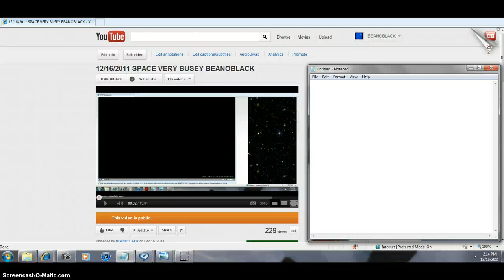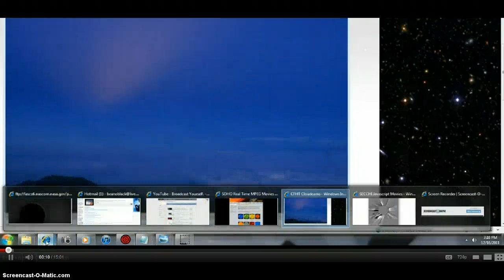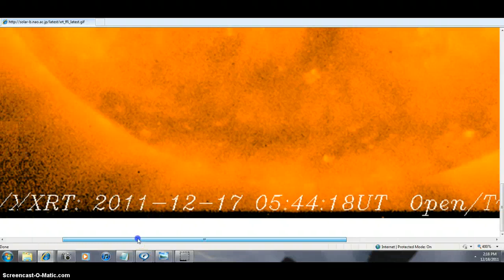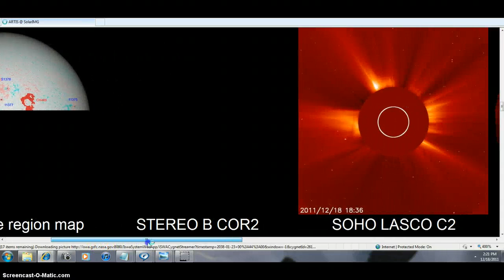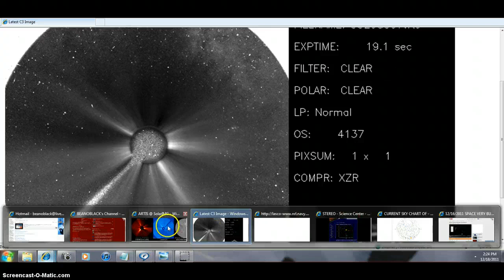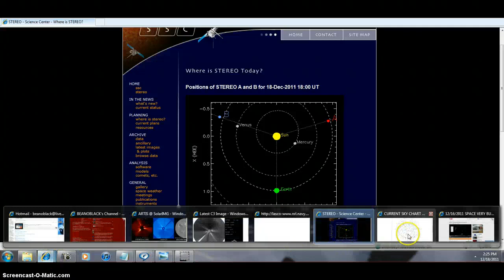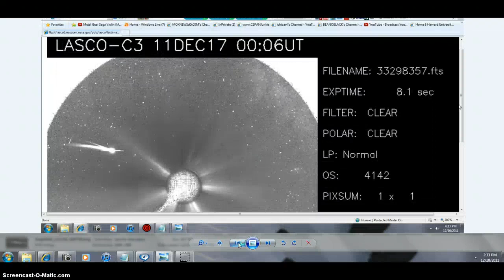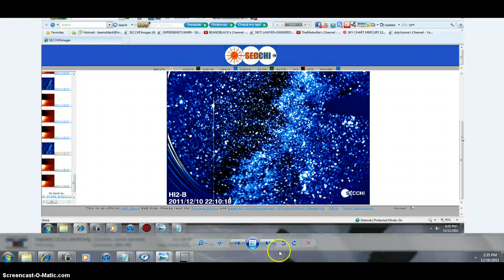DONT MISS THIS BEANOBLACK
MORE  SPACE